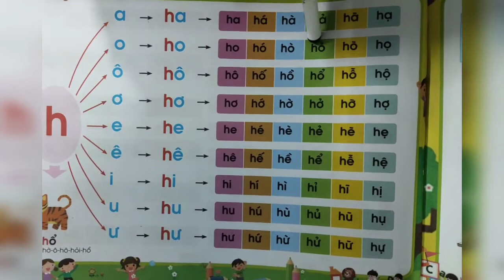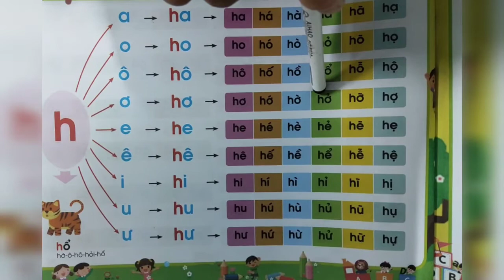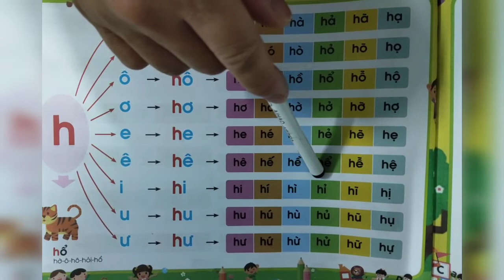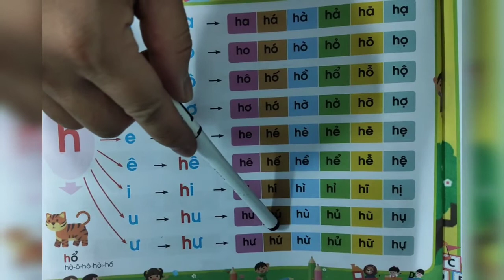Tập đánh vần âm H ghép với nguyên âm | Dạy trẻ học đánh vần tiếng việt âm H | MB Channel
Các bạn đăng ký theo dõi các video mới nhất trên MB Channel nhé !